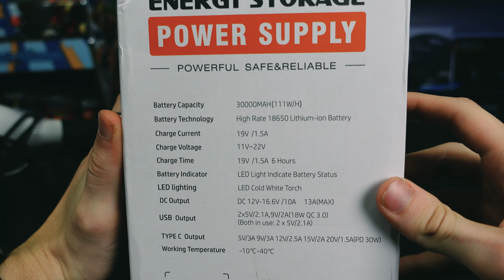Questa è la MIGLIORE POWER STATION ECONOMICA, una CENTRALE ELETTRICA PORTATILE con INVERTER!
RECENSIONE ASTROLUX P100, BATTERIA GENERATORE con PRESA CORRENTE AC per CAMPEGGIO e CAMPER... mi ha FOLGORATO!

💬 PER NOTIZIE E OFFERTE SEMPRE AGGIORNATE ENTRA NEL MIO CANALE TELEGRAM

►NUOVO MODELLO CONSIGLIATO

►ASTROLUX P100

►PANNELLI SOLARI DI RICARICA

►XMUND XD-PS8 300W / 80.000MAH

►POWER STATION 300W

►POWER STATION SU AMAZON

►POWER BANK CONSIGLIATA

►SMARTWATCH INDOSSATO

🔧 ATTREZZATURA UTILIZZATA 🔧